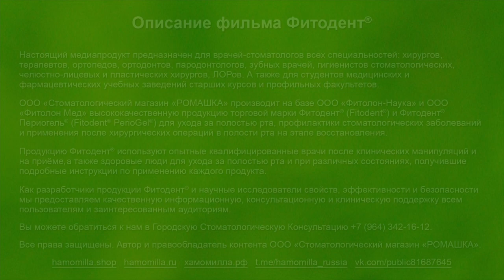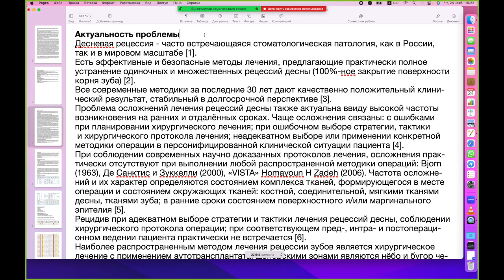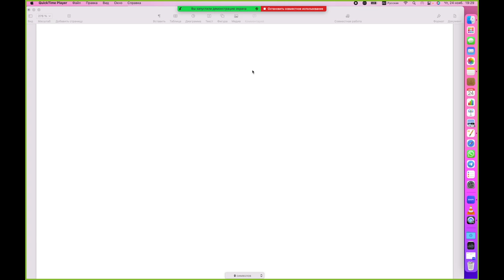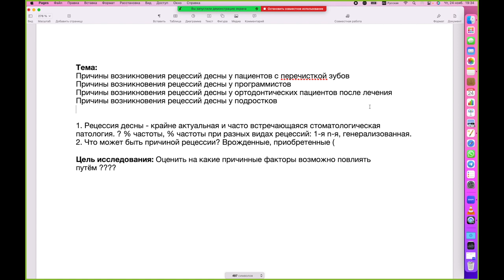Научный журнал "Ромашка": Обзор исследований и публикаций. №2.6